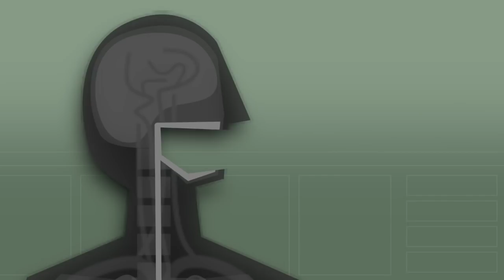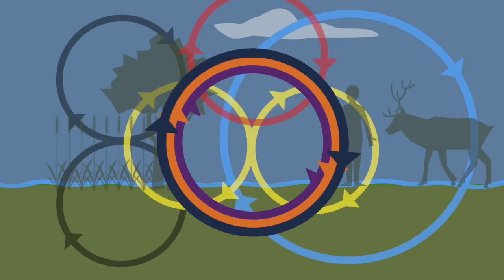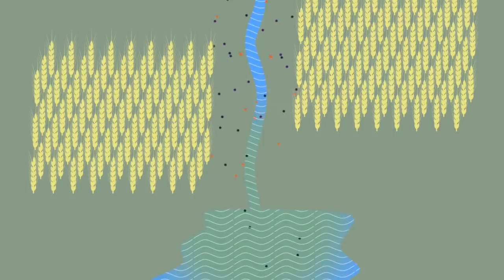Uri Nation Introduces Urine Diversion and Urine Derived Fertilizers! (Long)